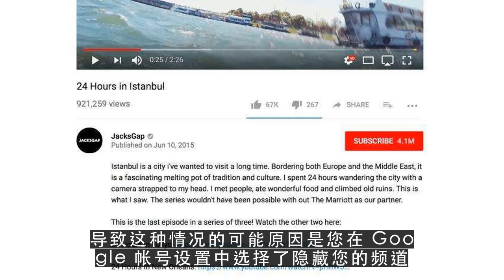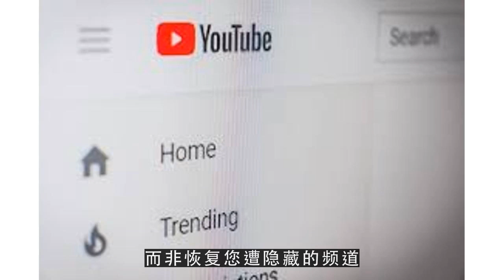YouTube运营教程之排查帐号问题 重新启用隐藏的频道